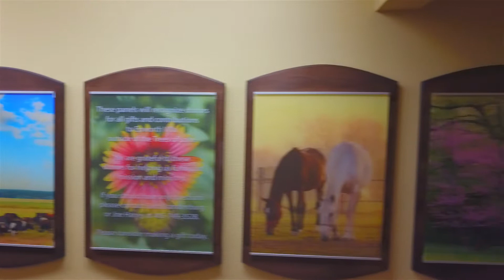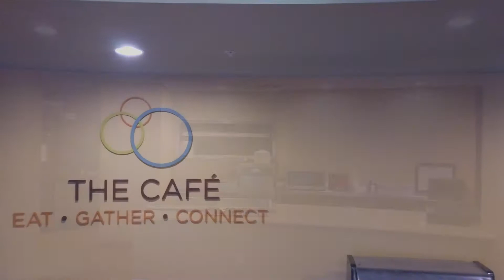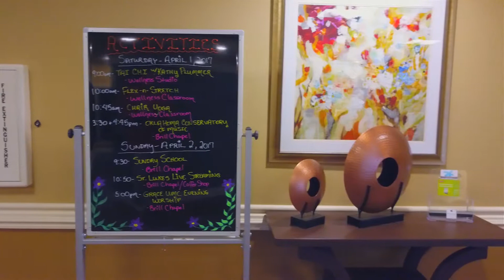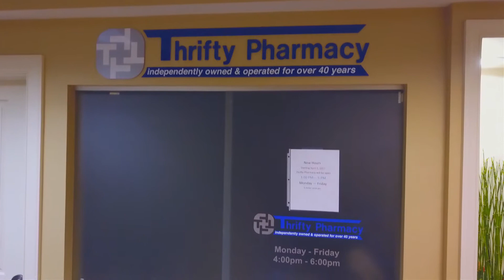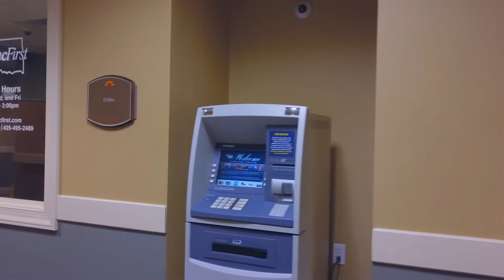Epworth Villa Campus Inside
Epworth Villa Campus Inside filmed in HD with a DJI Mavic Pro in Tripod Mode.